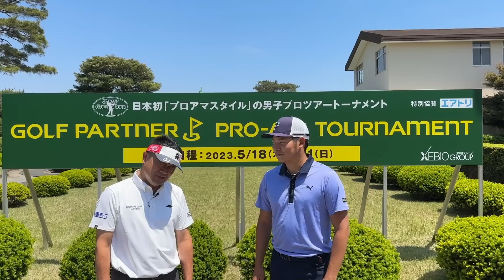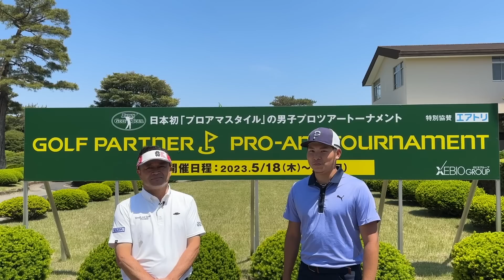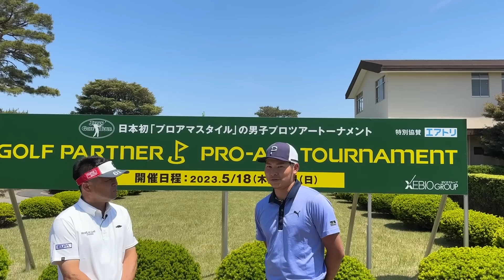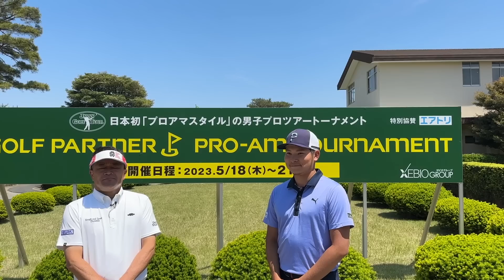【横田道場破り】プロ並みの挑戦者との激闘は９番ホールまでもつれ込む！ 横田ここからの大逆転はなるか！？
▼ゴルフパートナープロアマチャレンジトーナメント
今年もYouTubeでトーナメントが生中継！
チケット・中継情報はこちら！

▼大会の模様は全日程YouTubeで生中継！